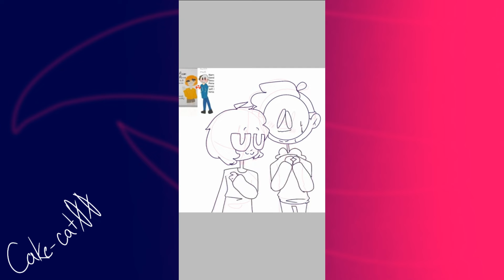[Speed paint] MRdomlyartcontest Entry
UwU